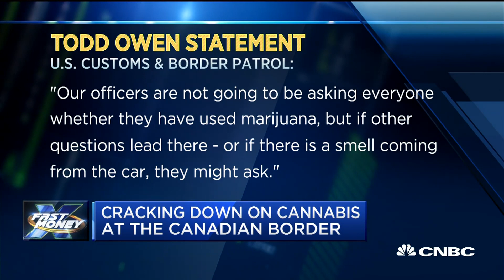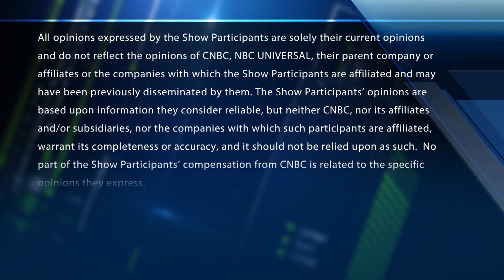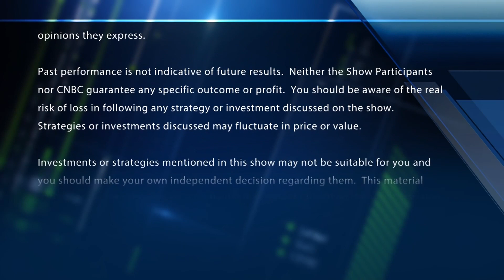US Officials could be ready to crack down on cannabis craze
Are US border officials cracking down on the cannabis industry? Pot stocks get smoked. With CNBC's Aditi Roy and Scott Wapner, and the Fast Money traders, Pete Najarian, Tim Seymour, Dan Nathan and Guy Adami.